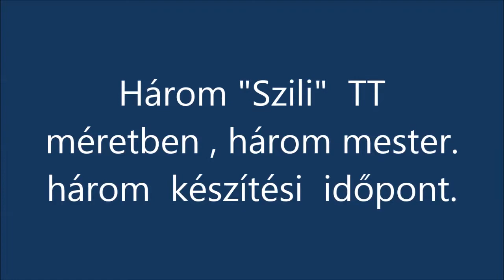R.K.V.t.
Egy kicsit   TT-be  nyomtuk a  Dokinál.   3db V43  különböző  mesterek keze munkái, különböző időkből. Kis túlzással  , ez már  történelem .